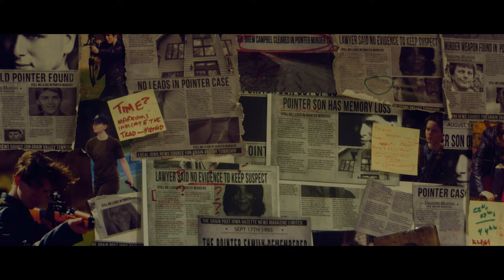Julianne Michelle trailer for Intent Unknown